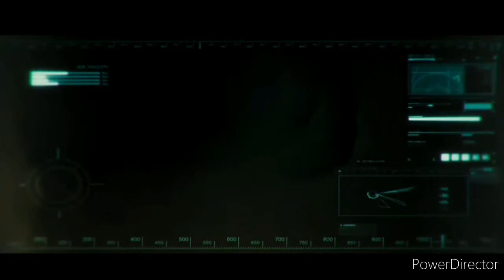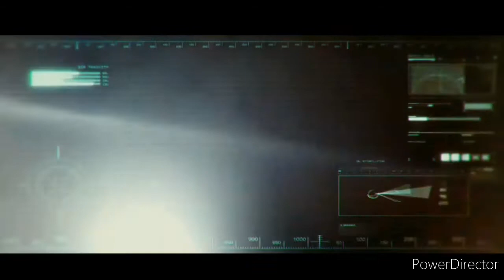The Pyramid - Unknown Film Reviews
great another found footage horror movie :/. this is doesn't even qualify with all its non found footage shots and its also hilariously not scary.